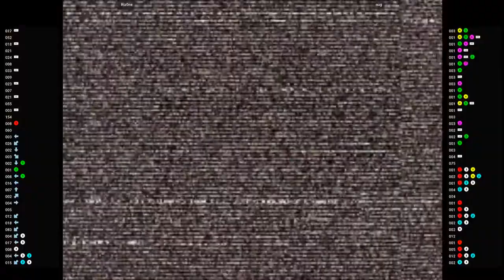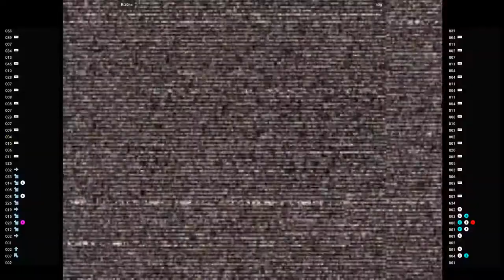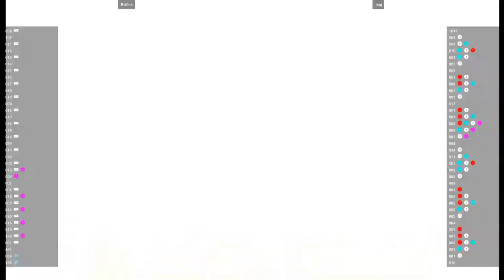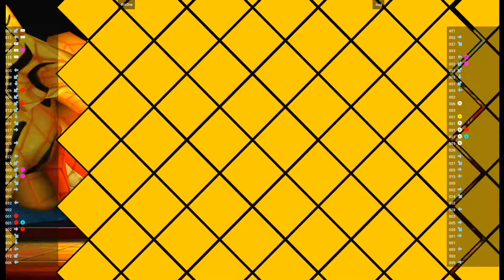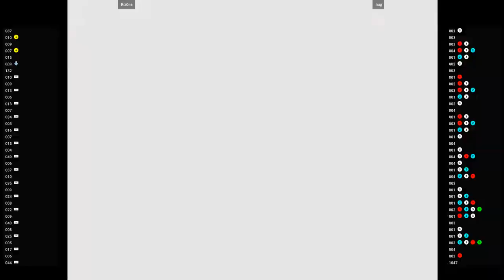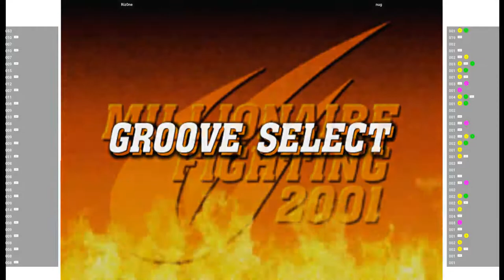CVS2 🕹 Riz0ne VS nug